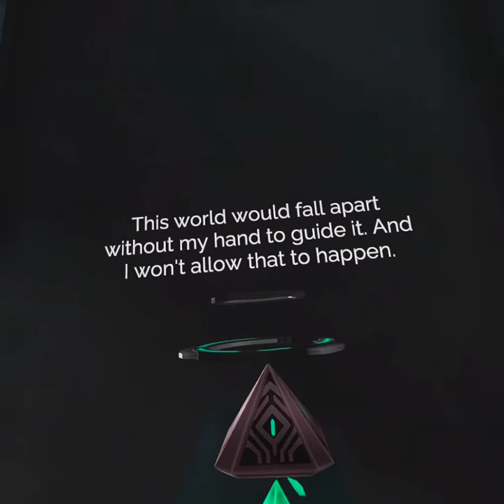Fafrd Plays Zenith 3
Zenith VR MMO Steam Quest 2 Virtual Desktop